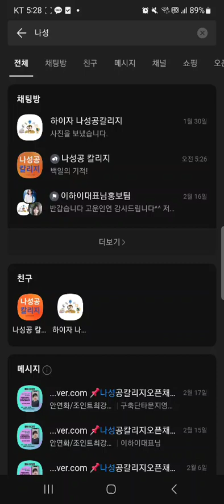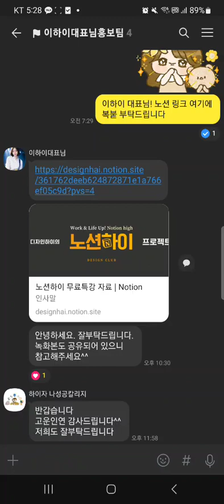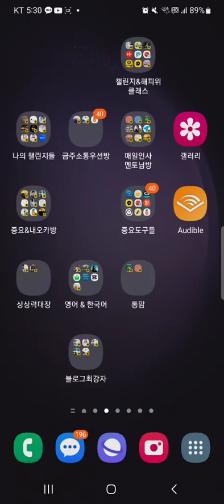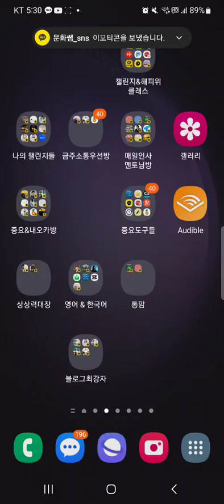💎💎 (광고 포함) 중요한 카톡방을 홈화면에서 우선관리하는법💎💎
오픈카톡방을 운영하고 블로그를 쓰는 일은 온라인 파이프라인을 만드는 가장 기초단계이지요.
사실 오픈카톡방을 시작하시기 전에 먼저 해야하는 일은 자기 브랜딩입니다. 브랜딩하는데 제일 좋은 방법은 꾸준한 블로그 발행 그리고  전자책쓰기 입니다. 자신이 제일 잘 할수 있고  꾸준히 할 수 있는 일에 대해 , 그리고 그것이 누군가 한사람에게라도 도움이 된다라고 생각하시는것을  전자책으로 써보세요. 일단 전자책이 완성 되었고 크몽이나 유페이퍼에 올리셨다면 그때부터는 적극적으로 오픈채팅방을 운영해 보세요. 응원합니다.

💎💎파이프라인을 만들고 싶다면 전자책을 써보세요 💎💎
아무리 좋은 직업도 자동으로 돈을 벌어주진 않아요.
하지만 전자책 & 쿠파스 챌린지 같은 것들은 계속해서 자동으로 수입이 들어오게 만들어 줍니다.
한번일하고 계속 수입이 들어오는 꿈과같은 파이프라인을 만드는 비법을  알려주는 책이랍니다.
여유로운 삶을 꿈끄는 당신이 읽어야 할 필수 도서
추천합니다.🎁🎁

전자책 보다 더 손쉽게 수입을 얻으시려면  쿠팡으로 하는 부업을 쿠파스챌린지 하세요.
쿠팡은 카톡 다음으로 우리나라 사람들이 많이 쓰는 앱중의  하나랍니다.

1 제 링크를 눌러서 탑 존 포인트 회원가입하시면 됩니다.
 링크 눌러 탑존 포인트 가입하기
2. 탑존포인트 로그인해서- 일반 누른후 좌측상단의 쿠팡P를 눌러서 쿠팡P생성하고 앞으로는 이 쿠팡P로 쇼핑하기

3. 탑 존포인트에 로그인하시고 고급을 눌러서 면 제일 아래로 이동해 보세요.
 저는 쿠파스 제 7기 였는데, 저는 7기였는데  24년 2월 21일 현재 이제 12기 챌린지대기하고 있네요.   날짜를 정해서 오리엔테이션 진행해주시고 챌린지 지원팀에서 도와주실거예요.
4. 더 자세한 안내를 원하시면 제 블로그 글을 확인해 보세요.